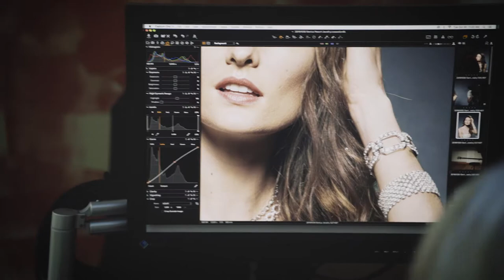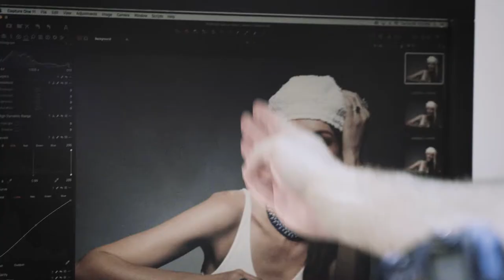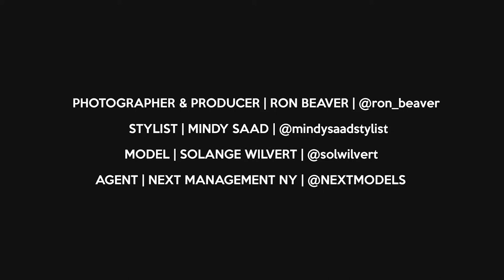GENLUX Magazine Jewelry Editorial Featuring Solange Wilvert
Ron Beaver Photography BTS of our Resort 2019 jewelry fashion editorial for GENLUX Magazine, featuring Solange Wilvert of NEXT Models NYC.